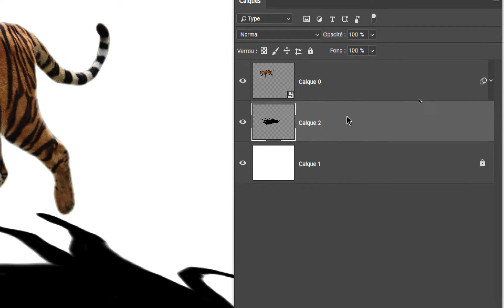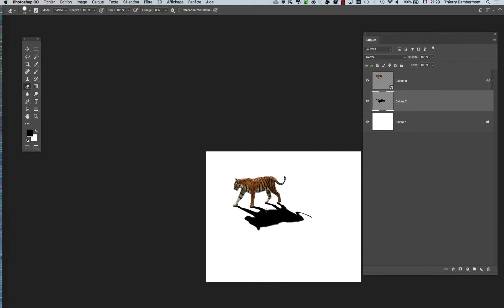IFAP 2e session 8 de 2018 2019 CPR2 PS 03 part 10a